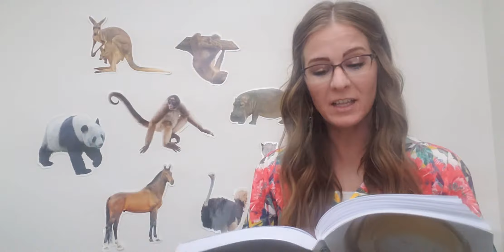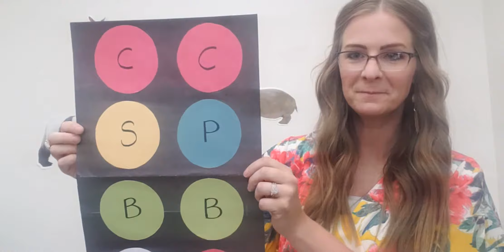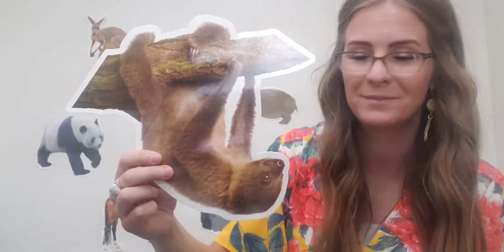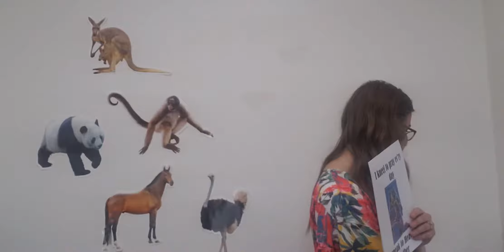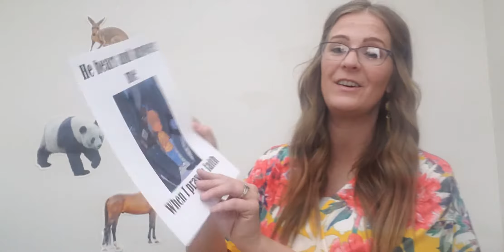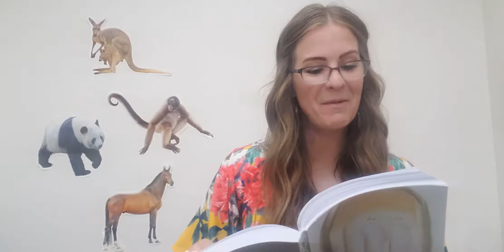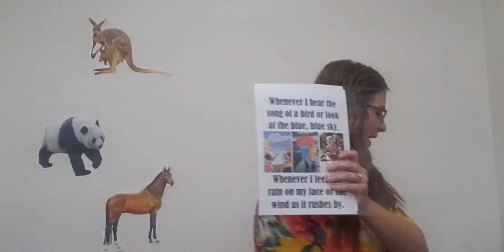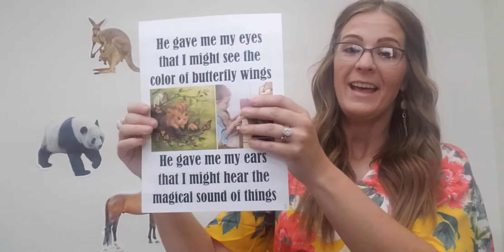May 31st, 2021 Singing Time- "Anxiously Engaged in a Good Cause" (D&C 58-59)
☀️🎶 Primary singing time with Sister Johnson for Sunday May 31st, 2021. A 24-minute video in which we go on a trip to the ZOO. 🦓  We will talk about how to gain blessings, sharing the gospel,  learn a new song, and use our voices to sing songs we already know 🎵
Songs and scripture prompts from this weeks lesson:

1. Keep the Commandments 📖
(D&C 58:2, 19, 21)
2. Nephis Courage 💪
(D&C 58:27-28)
3. I Pray in Faith 🙏
(D&C 58:44)
4. Bring the World His Truth 🌎
(D&C 58: 46, 47, 59, 63)
5. My Heavenly Father Loves Me 🌺🌳